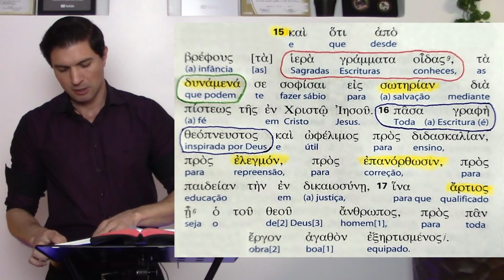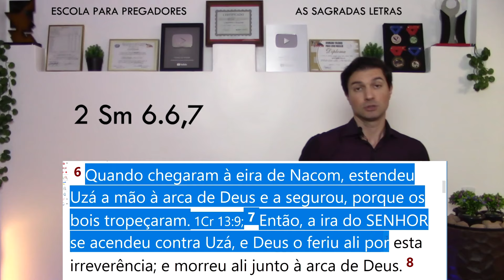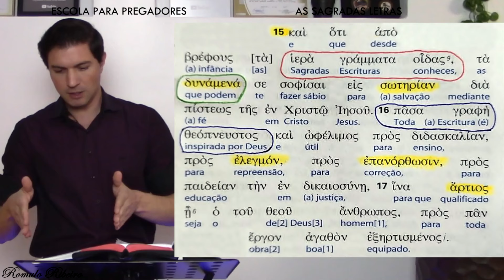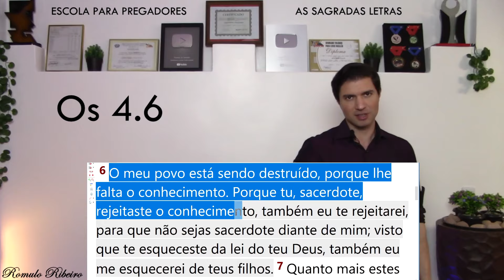ESCOLA PARA PREGADORES: Opinião X Palavra